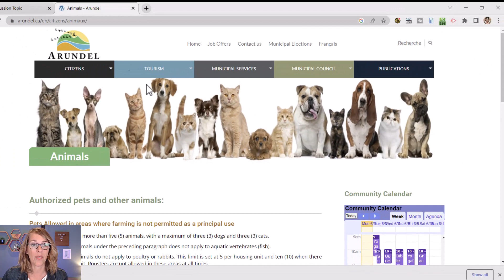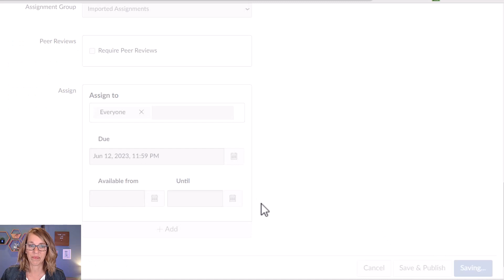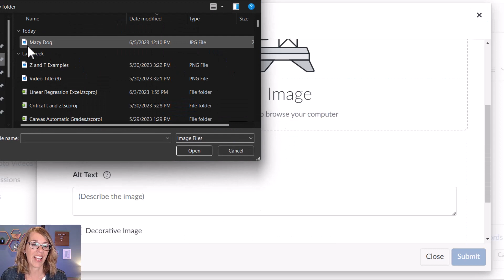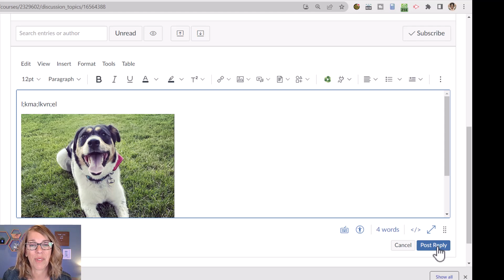Easily Add An Image To Canvas | Add Photos to Canvas Discussion Boards and More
Add and embed an image or photo into a Canvas discussion board or anywhere where you have the rich content editor.  Learn how to add an picture to Canvas that you copy from the internet or how to upload a photo from your computer to Canvas.

⏰ *Time Stamps*
0:00 Copy and Paste An Image to Canvas
1:50  Upload photo from your computer to Canvas to DB
2:32  Add Alt Text To Image